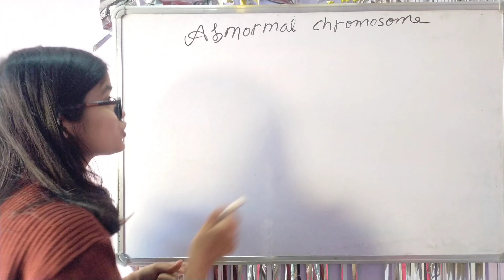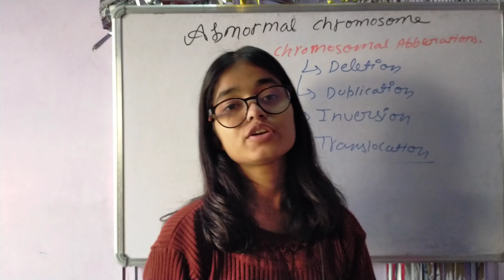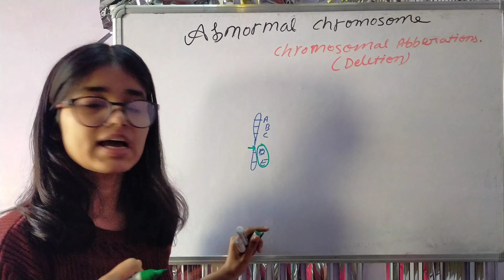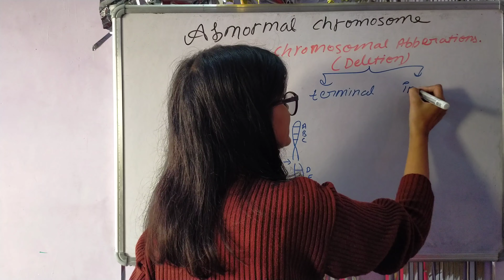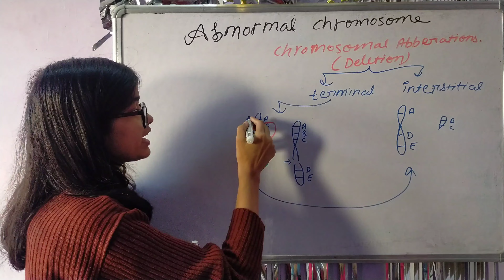chromosomal abbreviation in hindi| deletion of chromosomes | @THE BIOSCIENC ARENA